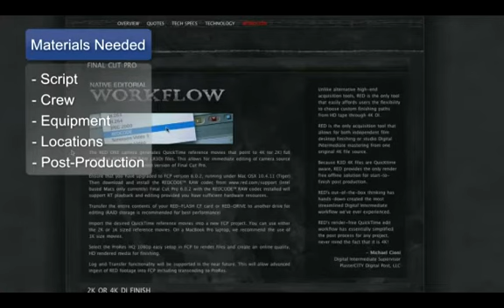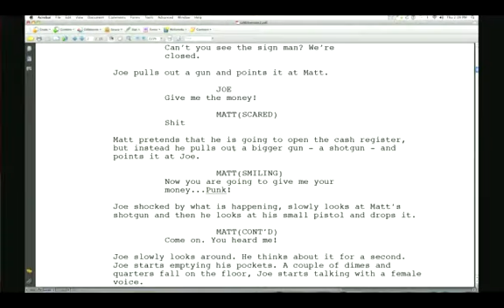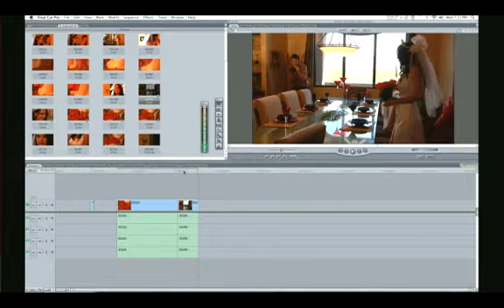Amateur Movie Making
Amateur Movie Making. Part of the series: Independent Film & TV Production. Making an amateur movie requires having a cheap script, a cheap crew, cheap equipment, cheap locations and a cheap post production flow. Find ways to still make a memorable picture with tips from an Independent filmmaker in this free video on amateur movie making.